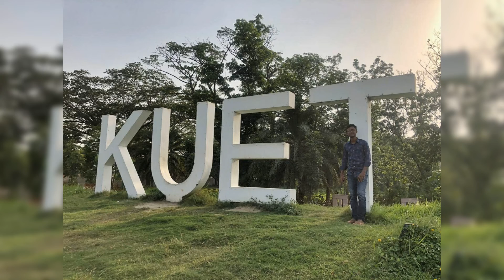Many places of Khulna Division with my pictures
Mongla River, Mongla Port, Shat Gombuj Masjid, Khan Jahan Ali Majar, Khulna Railway Station, Khulna University & KUET all those have a look in this short video.